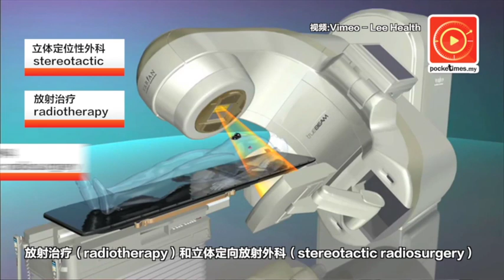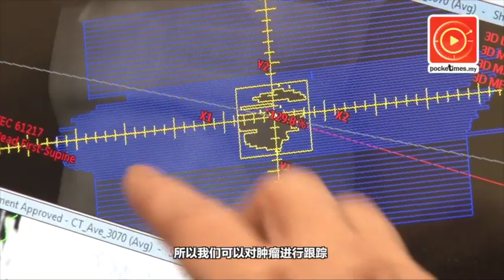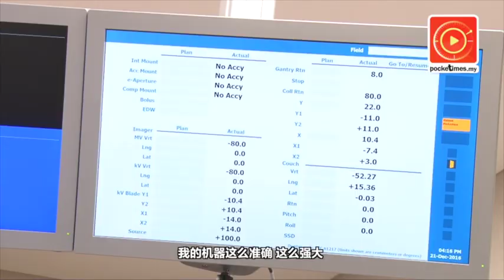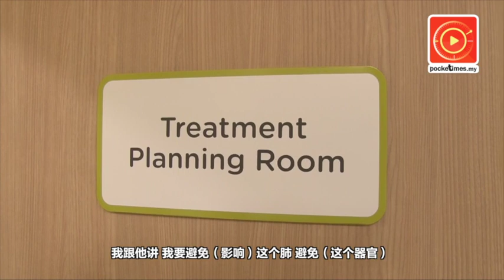癌症的克星 放射治疗迎来新武器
癌症是大马人的五大死因之一，如何有效控制肿瘤并降低治疗的副作用，一直是医学界努力的方向。在癌症的治疗方式中，放射治疗或俗称的电疗，是控制恶性肿瘤的重要武器之一。现在就来听医师分享，放射治疗究竟有哪些新科技？